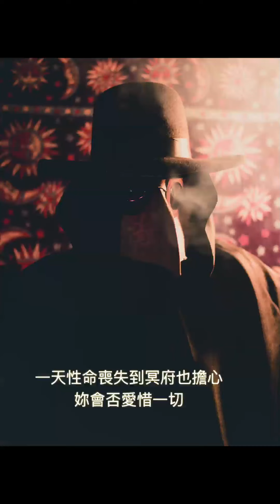Someday 有一天 Demo